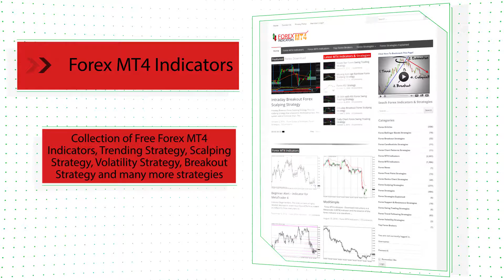BlauErgodicMDI HTF – indicator for MetaTrader 5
Download BlauErgodicMDI HTF – indicator for MetaTrader 5

-About-

Forex Strategies
Forex Indicators
Forex Systems